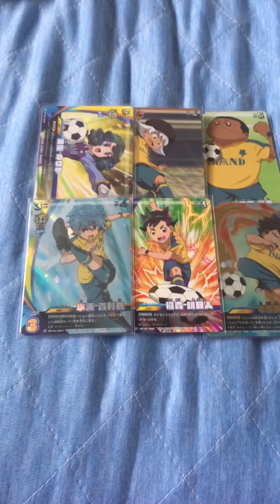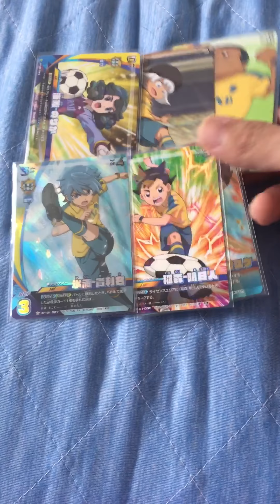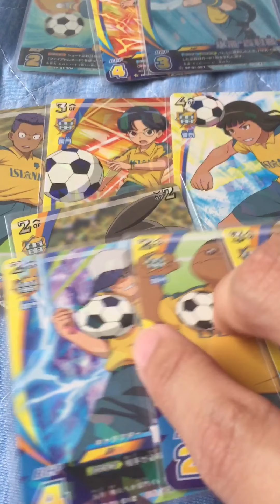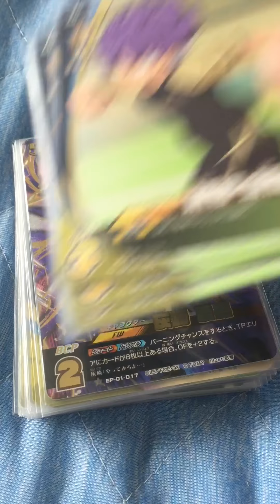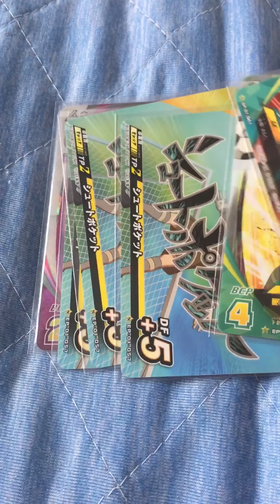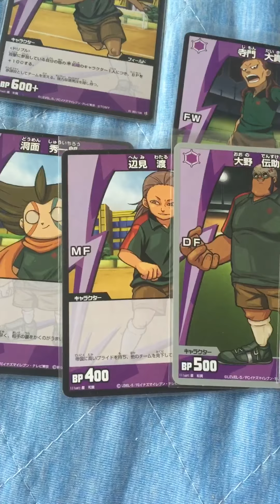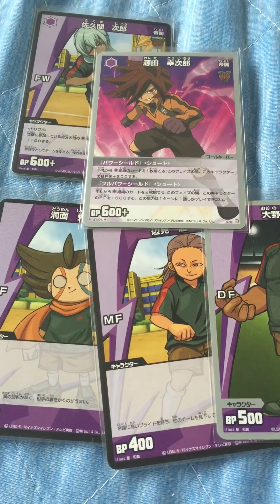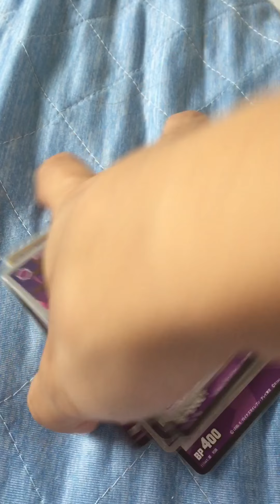イレブンプレカ 第2弾収録内容考察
7月14日発売となるイレブンプレカ 第2弾の収録内容考察動画です。